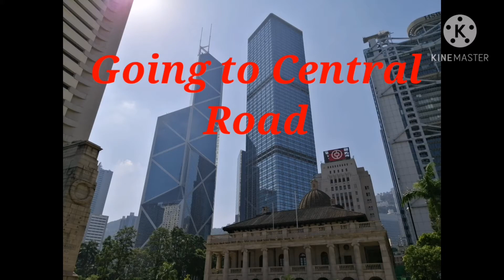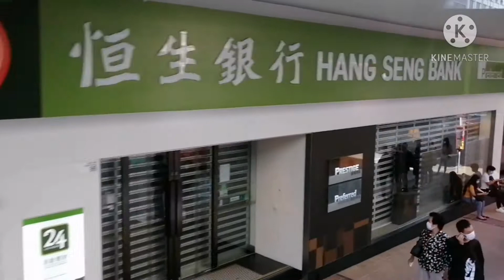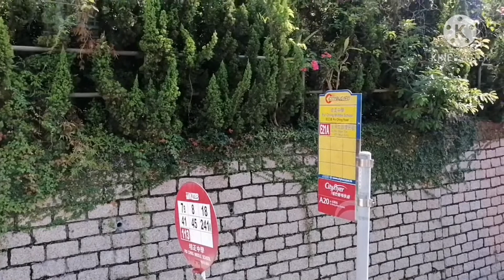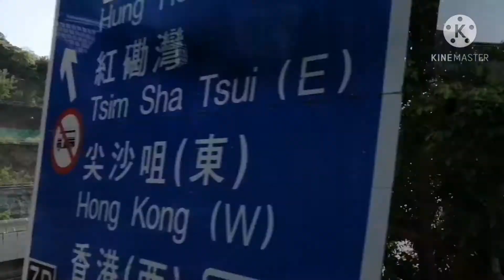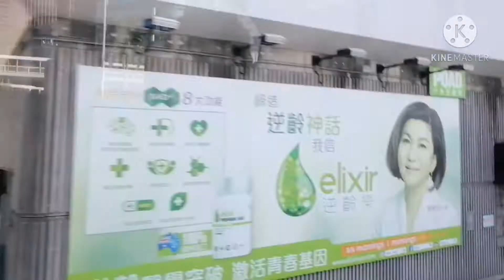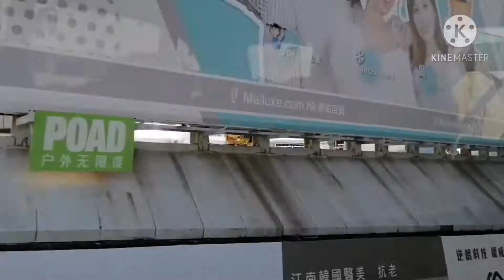GoingToCentral RoadTrip Hongkong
Easy way to go to central by buz,going alone,Tara guyzz samahan Nyo ako♥️